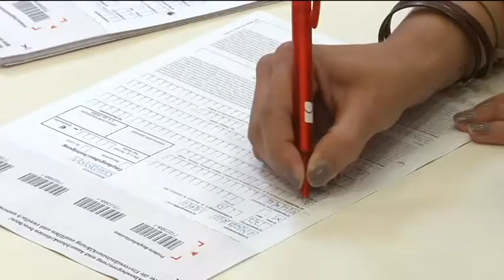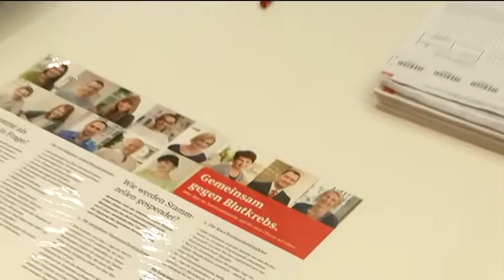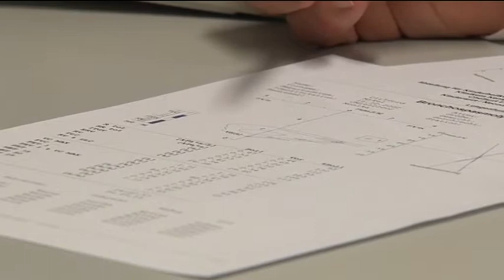Treffpunkt Gesundheit - 16. September 2014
Medizin, Wellness und Vorsorge. Das Magazin rund um das Thema Gesundheit und Wohlbefinden.